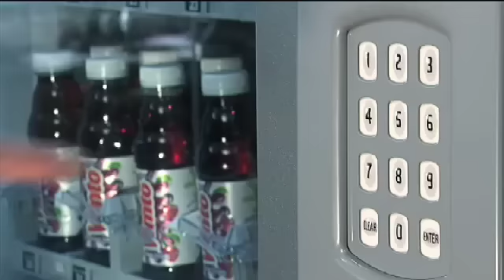Healthy Option Vending Services